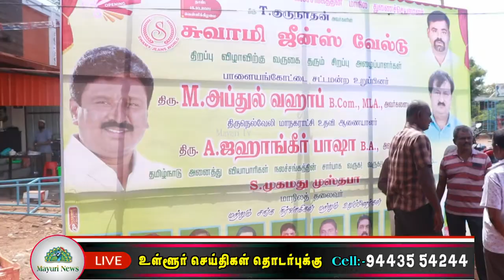VM சத்திரம் பரணி நகரில் சுவாமி ஜீன்ஸ் வேல்டு கடை திறப்பு விழா |TAMIL |MAYURI TV |READYMADE SHOWROOM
VM சத்திரம் பரணி  நகரில் சுவாமி ஜீன்ஸ் வேல்டு கடை திறப்பு விழா